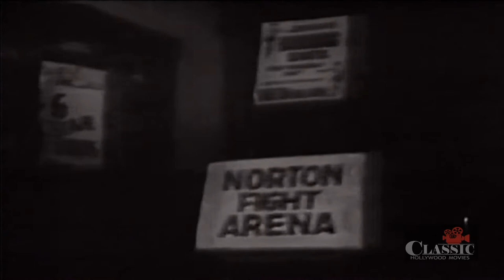Pride of Bowery (1940) | Full Movie | Leo Gorcey | Bobby Jordan | Kenneth Howell | Joseph H. Lewis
New York City street principles get an East Side Kid in trouble at a Civilian Conservation Corps camp.

Director: Joseph H. Lewis
Writer: Steven Clensos, William Lively
Starring: Leo Gorcey, Bobby Jordan, Kenneth Howell